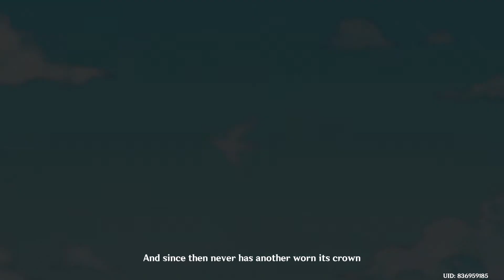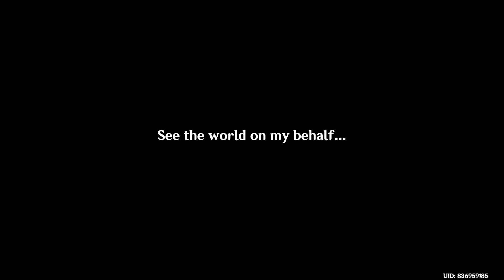GENSHIN IMPACT - WINDBORNE BARD : VENTI origin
Poster World Genshin Impact

Funny Book of Genshin